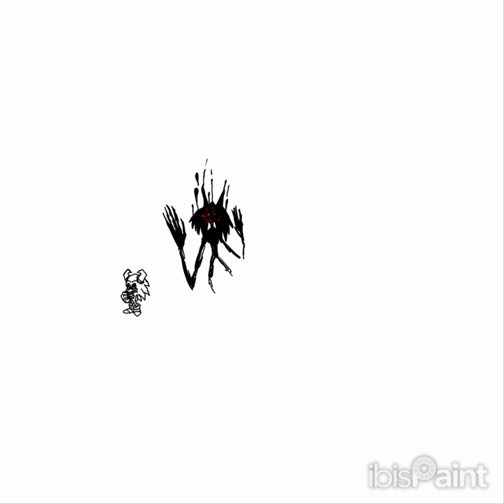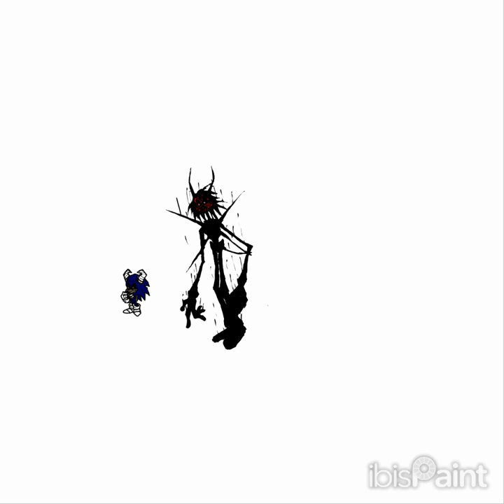Void X Drawing Process.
One of my most recent takes of Sonic.EXE, Void X, is an EXE created after 2011Sonic (Not 2011 X) and is the source of EXE's, in fact this version is a retake of JC's Sonic.EXE, ALSO IMPORTANT MENTION: JC's lore does not apply to Void X.

Void X chose to put "Void" in his name because that's where he was born. The longer Void X spends in his true form, the stronger he gets, and the more he remains in his realm or the void, the stronger he gets, that being said he can run out of energy, just takes almost an eternity for that to happen, he would need to consume another EXE or gain souls to replenish it.

He has a hatred for EXE'S other than: EXE, Lord X, 2011 X, 2017 X (Revies version.) 2011 Sonic, Sarah/NeedleMouse, Brightworst.EXE and any EXE that isn't Sonic or doesn't do anything original.

He tollerates: Curse, Crimson, Crimson.EXE, Grimbooba, Sunky, Sanic.EXE, Grimware, NMI, GodHog (A Sonic oc thing I made, he's also a EXE sort of, he is just a hedgehog offspring of a Goddess Hedgehog and a eldritch abomination God.)

Backstory: This, this is X, specifically Void X. It started off as a cloud of energy, dark matter, without a conscious, as the cloud would float, a fateful event (which he calls "The fateful day." Where a combination of extremely powerful energy would combine with Void X, causing it to form a conscious, as it wondered, curiously thinking to itself. "Where am I? What am I?" Eventually, it would discover its abilities, and amongst that, its ability to open portals into other worlds, and even create cracks that allow it to see them. Many worlds flashed in front of its eyes. However, one intrigued it the most, our world, and Sonic the Hedgehogs, fascinated in these two worlds, it would come to the conclusion that everything inside these worlds and the others, belonged to it, however it would need a form, it would then observe Sonic, from his strengths, greatest feats, and weaknesses, Sonic has proven at least in its eyes that he is the most powerful being he'll ever meet, from which it would fascinate itself being in Sonic's shoes, doing whatever the Hedgehog does in its own ways, it would begin to mold a physical form, from which it discovered its ability to change its form, and even create, molding a physical form to its likings, one in the likely hood of Sonic with its own twists and spins, it completed the process, however, it's eyes changed into a dark color, revealing its true eyes, and said eyes began to bleed, in pain, it would begin to laugh, as it had done something it never knew it could, even if it's imperfect, even if it's experiencing pain, it's a form it will like, and a form that it'll have to work with. It would begin to mold a world similar to ours, and Sonic's, before it would try to enter our world, however, being there past 5 minutes would start weakening it and causing it to slowly fade out of existence, discovering that it itself is not meant to really exist, it would need a way to connect its world with ours, and take what belongs to it within it, before it would have an idea, it popped unto its twisted head, "Make it's very own world a game in ours, that's just a gateway for it," as it concentrated its power into creating a object best suitable for this,, it would manifest a CD, which was also cursed to change, if CD's aren't popular anymore, and it's just games on computers, it will become one, thus, it would send this into our world, reeling in souls to claim as its toys...